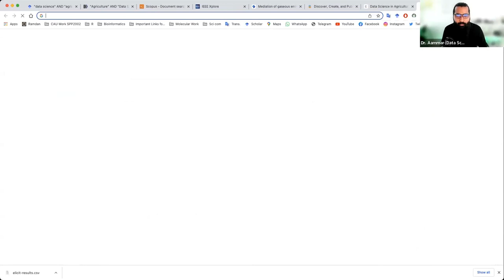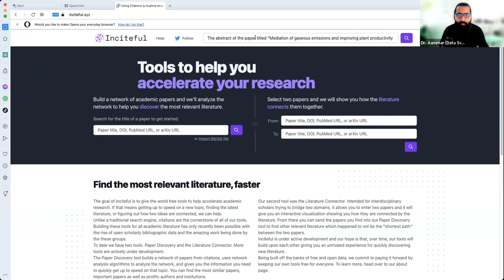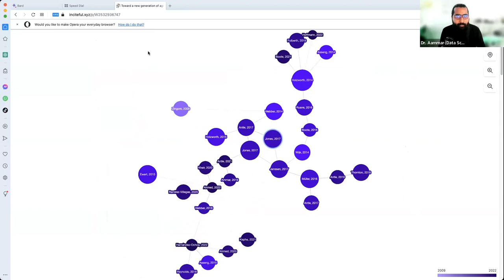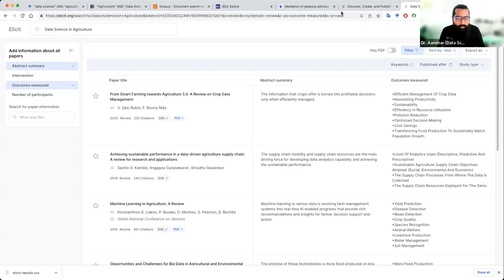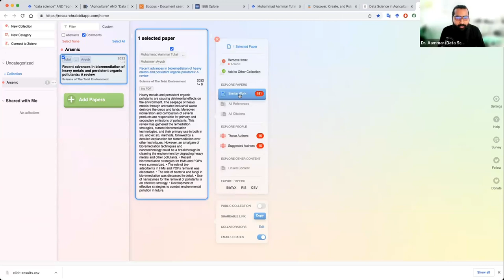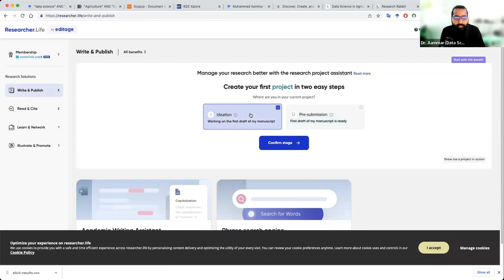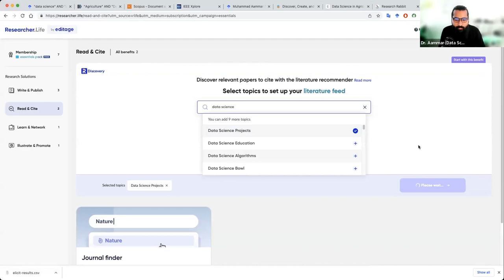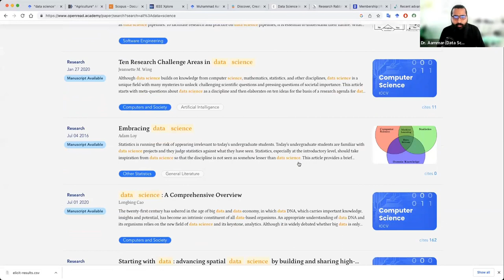Leverage AI Tools & Search Engines for an Efficient Literature Review | Urdu/Hindi Tutorial | (4/4)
Description:
"In the evolving landscape of research, AI tools and search engines are becoming instrumental in conducting efficient literature reviews. In this Urdu/Hindi tutorial, we'll guide you on how to utilize these modern resources for a comprehensive and time-efficient literature review.

In this video, you'll learn:

The role of AI tools and search engines in literature reviews
Best AI tools and search engines for researchers
Practical tips on using these tools for your literature review
If you find this video informative and helpful, please 'Like' it and share with your fellow researchers and scholars.